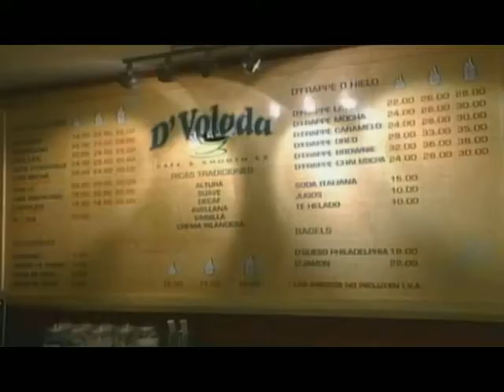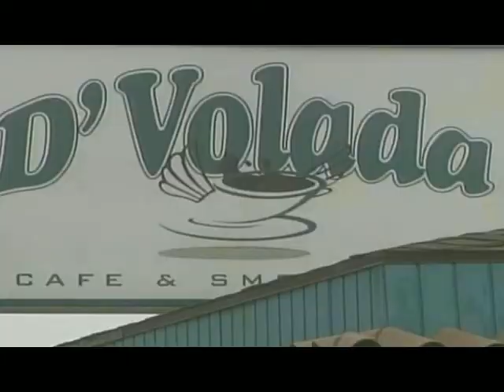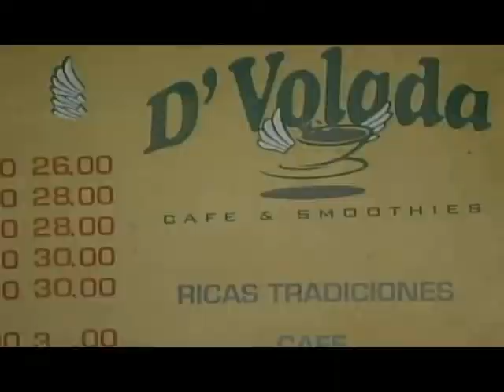Coffee with Wings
Reporter: Laura Castaneda
Photographer: Chris Lobreglio
Editor: Clint Burkett

Join us for a quick cup of Joe as we show you how two businessmen are cashing-in on the Mexican coffee craze. Watch as "coffee runners" sprint along the long and busy lines of cars at the international border crossing between San Diego and Tijuana.